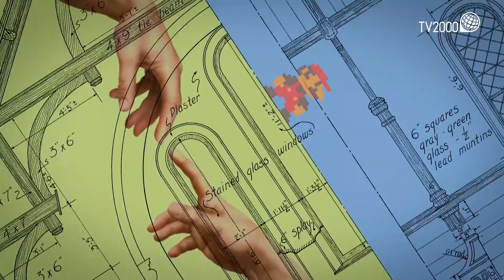A Terza Pagina ‘Quello che è tuo è mio’ di Luisa Mattia e 'Sorelle Piante' di Paolo Luzzi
La rubrica culturale "Terza Pagina", a cura di Saverio Simonelli. Al centro della puntata il nuovo romanzo per ragazzi di Luisa Mattia ‘Quello che è tuo è mio’ e il saggio 'Sorelle Piante. Boschi e piante negli scritti francescani' di Paolo Luzzi